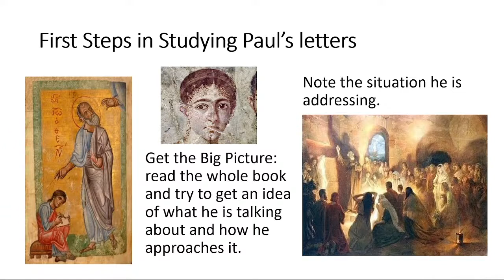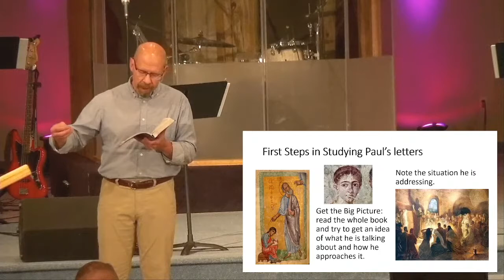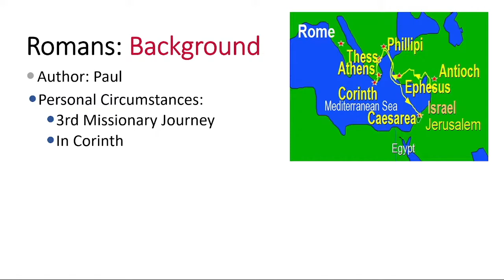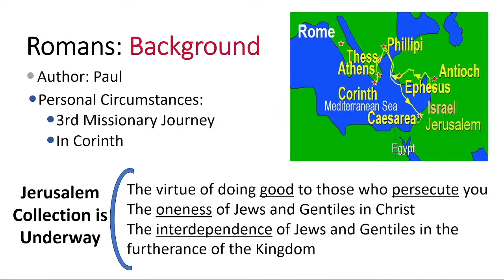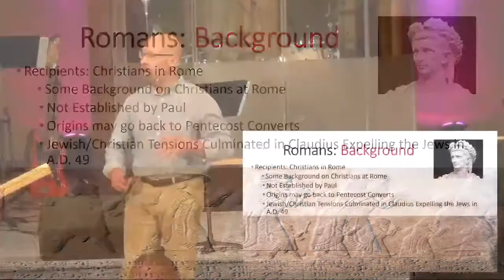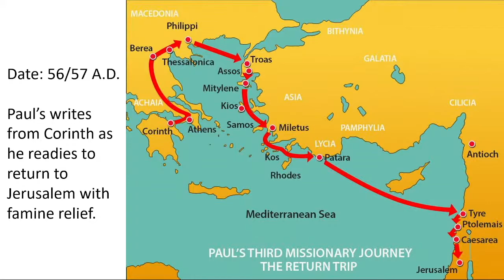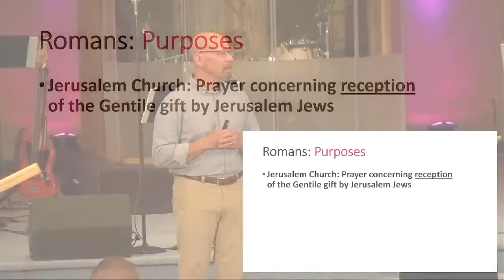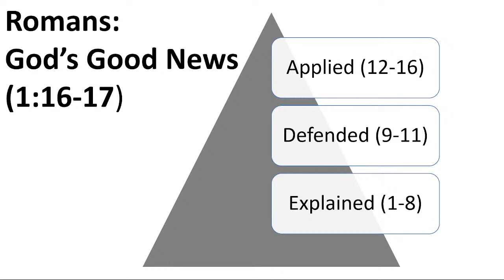08.28.2022 - Pastor Couser - Romans Intro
Pastor Greg walks through an introduction of the book of Romans and prepares us for the next sermon series.